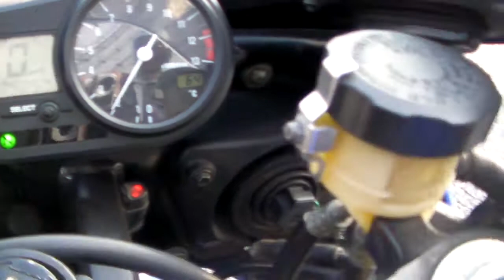SUZUKI YZF-R1 2001 1703190985 k